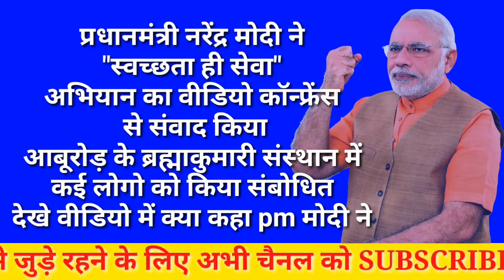SIROHI Rajasthan Swakshata hi seva Brahmakumaris pandav bhawan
Brahmakumaris